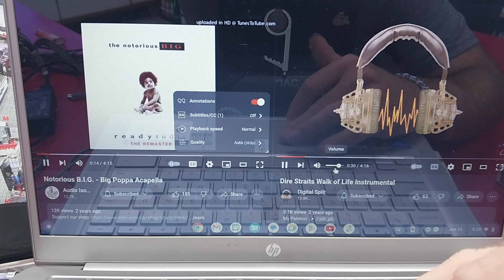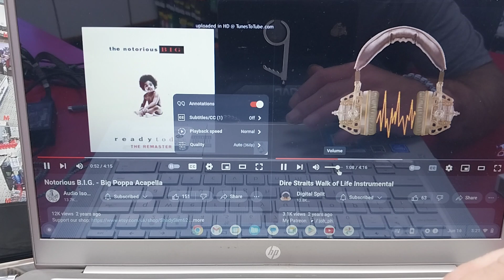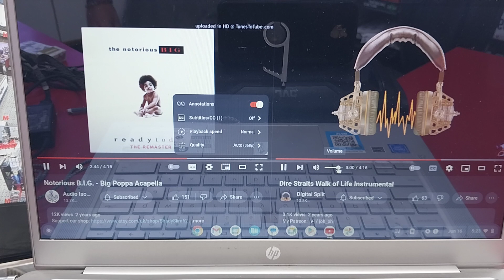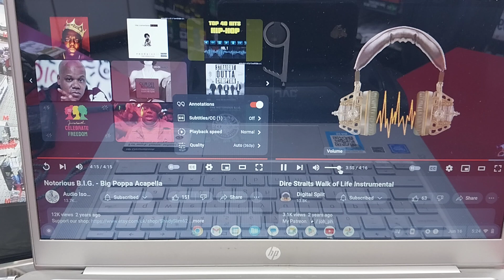Biggie & DireStraits ~ big poppa/walk of life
4/4